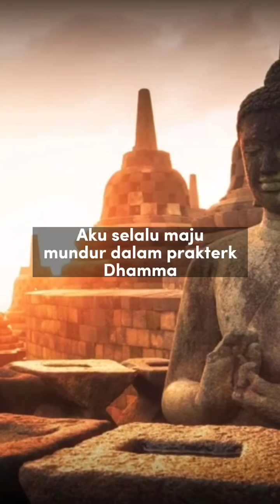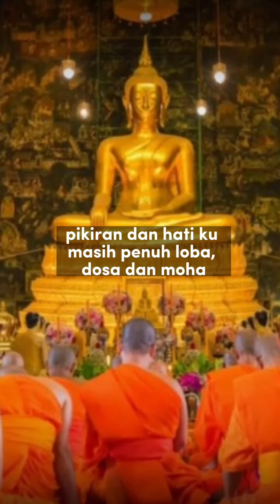Selamat Waisak th 2023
Life Enlightenment (EWK) 42